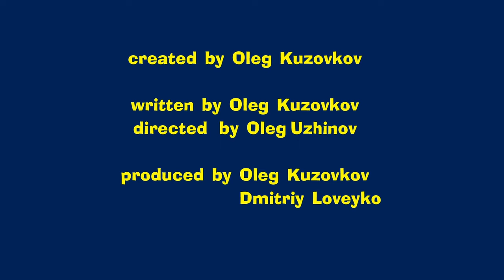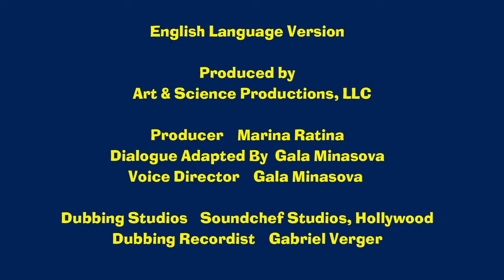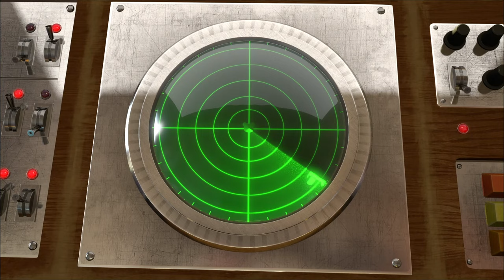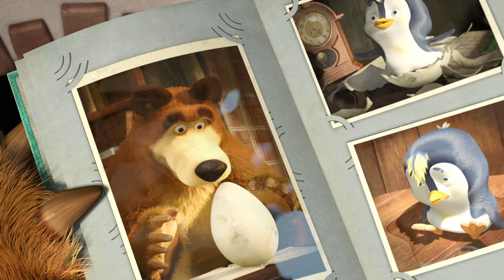Masha and the Bear ☃️ WEAR YOUR MITTENS! 🥶 Best winter episodes collection 🎬 Cartoons for kids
Episodes in this collection:
00:00 Christmas Carol (Episode 61)
6:34 Tracks of unknown Animals (Episode 4)
12:57 Watch out! (Episode 14)
19:12 Holiday on Ice (Episode 10)
25:26 All in The Family (Episode 32)